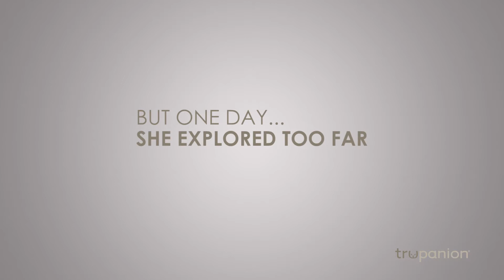Goldy's Story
– Meet Goldy, a 1-year-old Brittany who was hit by a car and suffered multiple injuries. Thanks to Trupanion, Goldy’s owners were able to make sure she received the proper veterinary care.